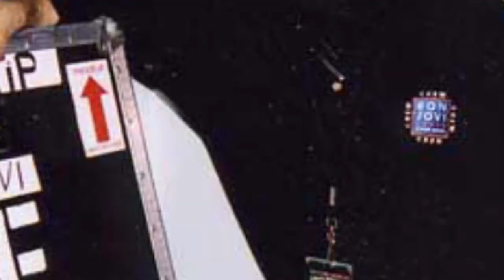Michael Blum's Story: Producer of Stories Now Tells His Own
I Want To Know Your Story: Episode 82

Sitting down with Michael Blum was such a fun experience.  This interview is filled with great stories and lots of laughs.  Our conversation went into a personal space rarely shared.  I hope you enjoy the interview and getting to know Michael as much as I did.

Michael was raised in New Jersey and attended film school at Northwestern University. Internationally experienced production and development executive, Blum is comfortable with multi-formats, genres and cultures. Blum is a versatile writer, savvy media strategist, transmedia content creator and deal maker. He has won awards for programming, branding,  promotions and public awareness.